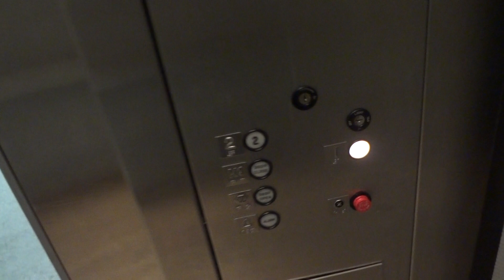Dover hydraulic elevator @ the women's dillards in Northpark Mall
sorry for the rushed video. the elevator was in an awkward place, and I find it quite dumb that we have two dillards instead of one dillards.